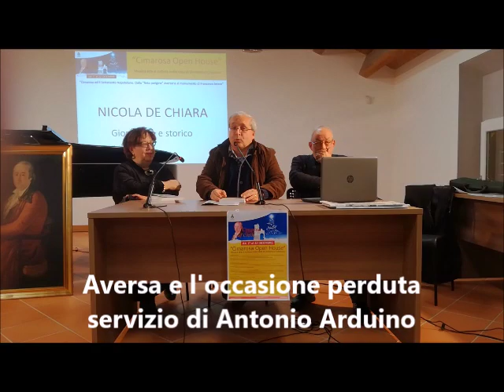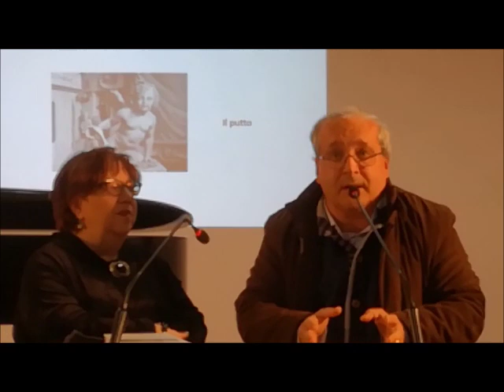Aversa (CE) - Città d'arte mancata: De Chiara racconta la storia del monumento a Cimarosa (20.12.18)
- Aversa - L'intervento di Nicola De Chiara, giornalista, storico ed ex assessore alla Cultura del Comune di Aversa, era previsto tra gli eventi programmati per la serata di mercoledì 19 dicembre nella casa natale di Domenico Cimarosa, promossi dall'amministrazione per festeggiare la completa apertura del palazzetto ristrutturato dopo anni di attesa.

Quello che non era previsto era il duro attacco fatto all’incapacità degli amministratori passati di lanciare Aversa alla conquista della sua vocazione di “città d'arte”, regalatale dai suoi circa 1000 anni di storia e dall'aver dato i natali a personaggi illustri come Domenico Cimarosa. Una incapacità che contrasta con la genialità e la lungimiranza di una serie di personaggi, nominati nel corso dell'intervento, che intendevano trasformare Aversa in città del turismo d'arte e cultura proprio partendo da personaggi come Andreozzi, Jommelli e Cimarosa.

Una testimonianza è la storia della mancata, o più esattamente ritardata, realizzazione del monumento a Cimarosa che, oggi, campeggia in piazza Mazzini ancora privo di mano destra e di puttino ispiratore di cui era dotato quando fu realizzata dallo scultore Francesco Jerace. Nel raccontarla, De Chiara ha seguito la falsariga delle serie televisive costituite da più stagioni, che vi riproponiamo integralmente poiché riteniamo meriti essere conosciuta dagli aversani. (20.12.18)